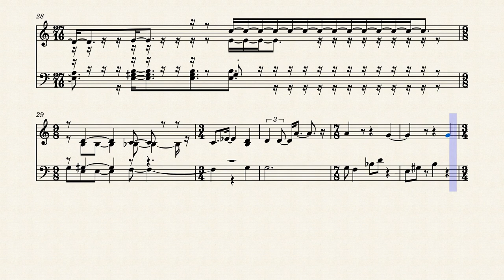Niende Venstre Hånd by Lee Gerstmann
This is the ninth song in my song-cycle, "Ni Venstrehender (Nine Left Hands)."